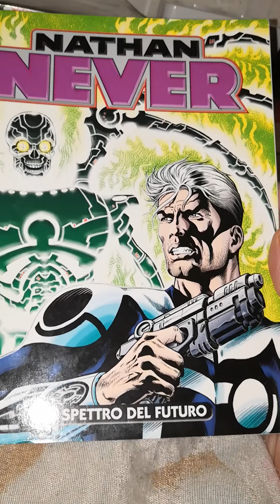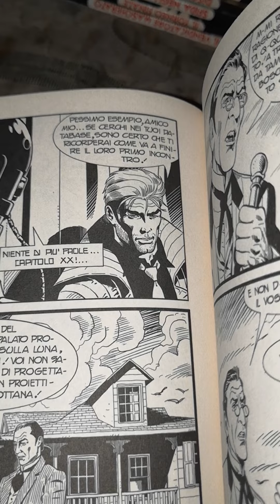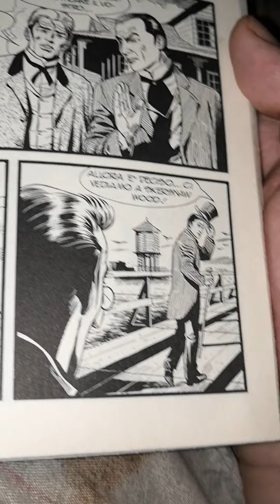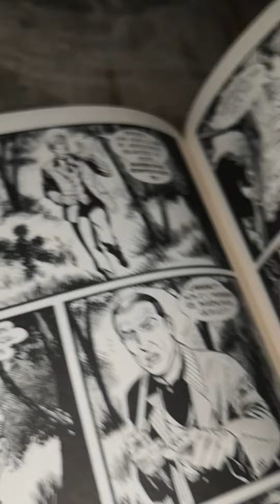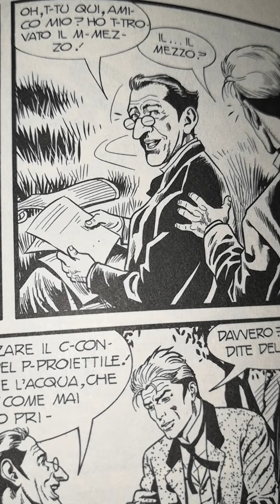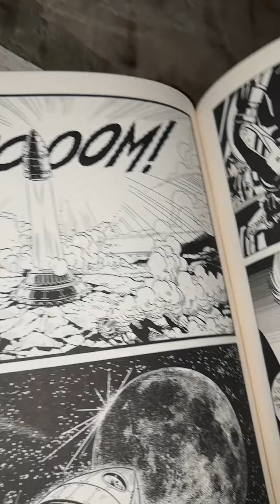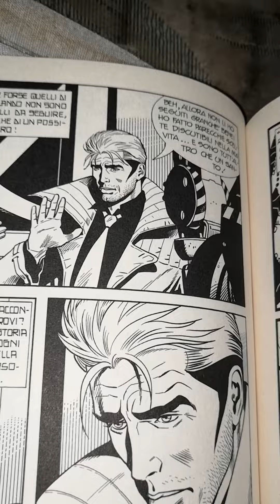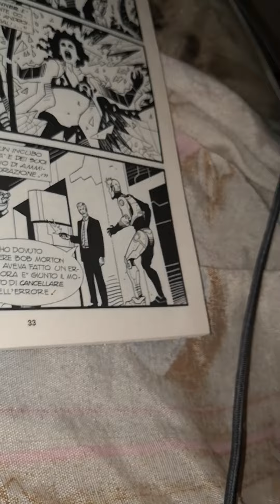Nathan Never n. 263 Lo spettro del futuro. 3 parte